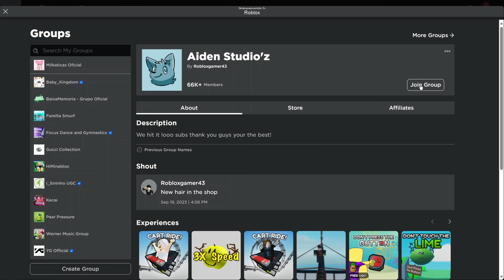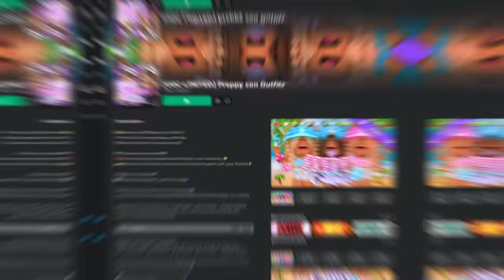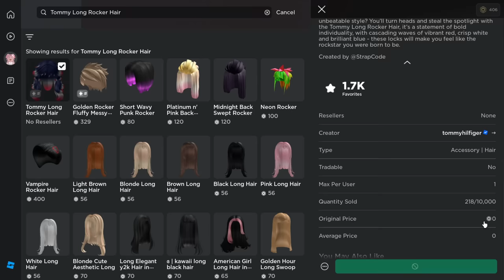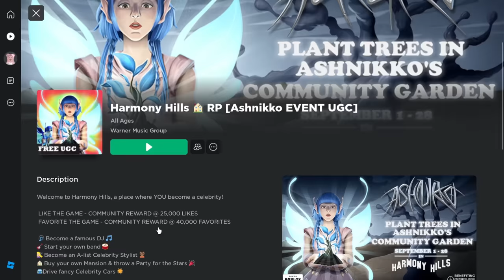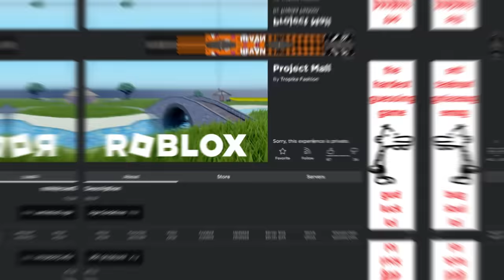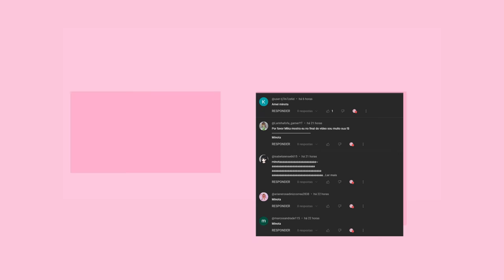6 NOVOS CABELOS GRÁTIS NO ROBLOX COMO PEGAR ! 🥳(100% Gratuito)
6 NOVOS CABELOS GRÁTIS NO ROBLOX COMO PEGAR ! 🥳(100% Gratuito)mostrando faces gra´tis no roblox mais cabelos grátis e como pegar itens grátis no roblox em 2023 atualizado.